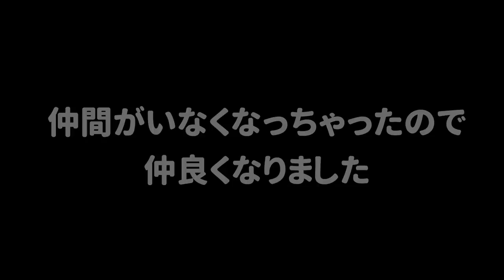【平和】１人ぼっちになっちゃったイカちゃんが可哀想だったので戦わないで仲良くしてあげた。【スプラトゥーン３】